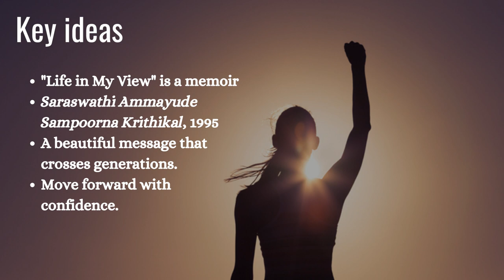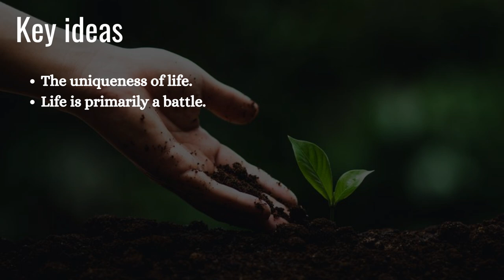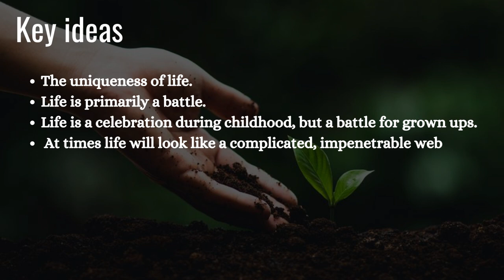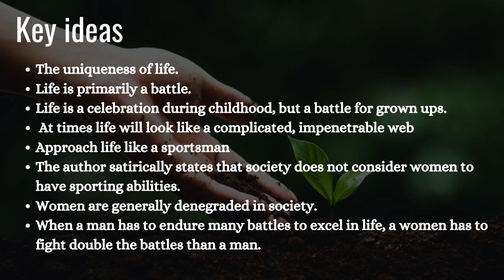Life, In My View - Saraswathi Amma Part 2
Lecture by Aswathy Chandra Bhanu, Assistant Professor of English, S N College Kollam